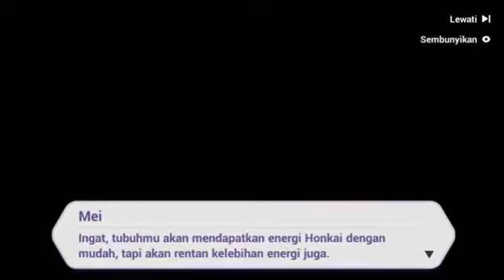【A Post-Honkai Odyssey】 The Verdict 2.0 Story 【Potato PC Tried to Play】 【SEA / Indonesia】 【Eng CC】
● I try to play this on my potato or very low spec PC... So the resolution in this video absolutely very poor because I set this graphic game is very low and in Windowed Mode with using 720x480 resolution and screen recorder resolution is 960x540. Please forgive me for my video quality.
But the result, I can play this with smooth fps experience and no lag. hahaha.

● Saya mencoba main game ini dengan PC saya yang speknya kentang banget atau spek sangat rendah. Kalian pasti melihat kalau video yang saya upload ini sangat parah karena saya men-set grafis game ini ke titik yang paling rendah dalam mode window dan menggunakan resolusi 720x480 dan aplikasi perekam layar menggunakan resolusi 960x540. Jadi tolong maklum dan maafkan saya kalau kualitas videonya sangat buruk rupa (burik).

≡ Details:
○ Game: Honkai Impact 3 (APHO OW Story) -PC Version-
○ Server: SEA (Indonesia)
○ PC: Asus Laptop (X540YA-BX421T)
○ CPU: AMD APU E2-7110
○ GPU: AMD Radeon R2
○ RAM: 4 gb
○ HDD: 500 gb
○ Editor: Syarief Nst (Me)

Thank'z...!